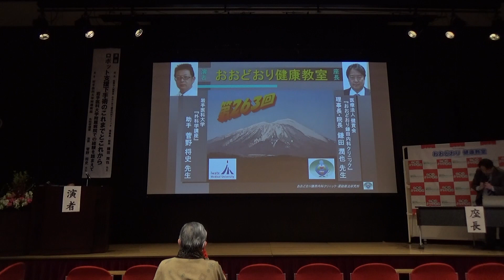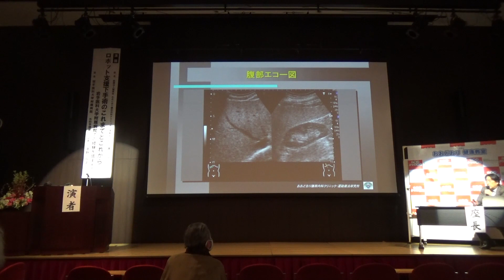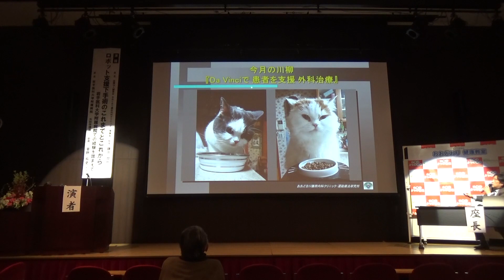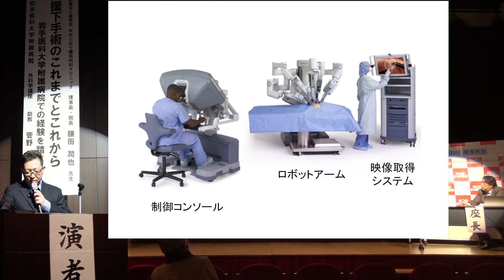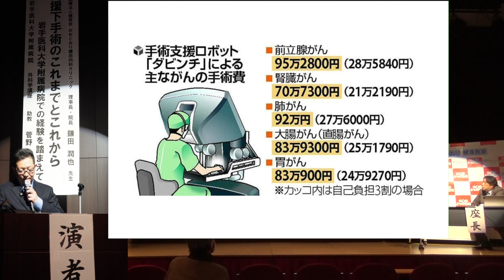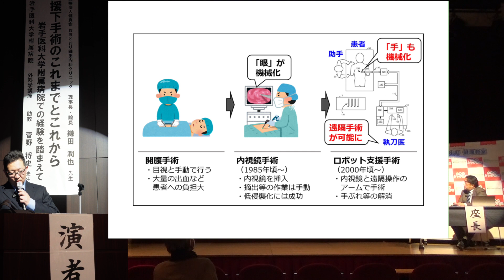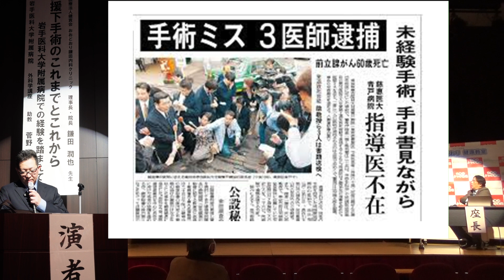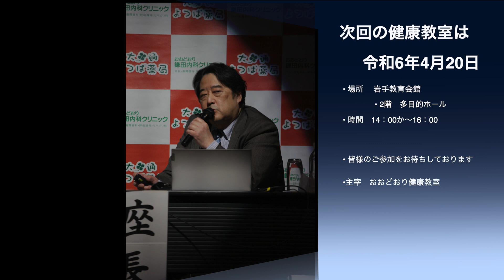【ロボット支援下手術のこれまでとこれから 岩手医科大学附属病院での経験を踏まえて】Vol.1（1/2）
第264回　おおどおり健康教室　＠岩手教育会館

ー【演者紹介】ー
演題：「ロボット支援下手術のこれまでとこれから　岩手医科大学附属病院での経験を踏まえて」
演者：岩手医科大学附属病院　外科学講座　助教　菅野　将史　先生

ー【座長紹介】ー
医療法人健貢会 おおどおり鎌田内科クリニック
理事長・院長　鎌田　潤也　先生

FM 76.9MHz ラヂオもりおか（街医者の健康ガイド）

大人のための北東北エリアマガジン【rakra】